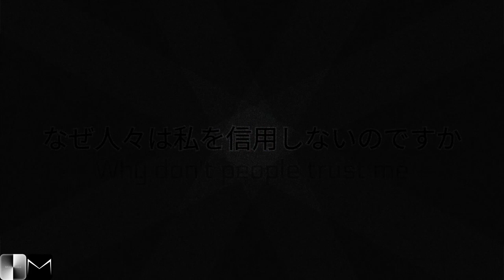なぜ人々は私を信用しないのですか - 文部科学省音楽部 | Why don't people trust me - MEXT Music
文部科学省の子会社である文部科学省の音楽

By MEXT Music a subsidiary of MEXT

歌詞:
[Verse]
なぜ人々は私を信用しないの
私は友人です
なぜ なぜ なぜ
どうして

[Verse 2]
私は問題かもしれない
そう 問題 問題
心配しないで
私はここにいる

[Chorus]
ああ 私は問題です
問題 問題 問題
でも大丈夫

[Verse 3]
まあ 私は行きます
涙は見せないで
新しい道を
探して行く

[Bridge]
悲しみも 笑いに変えるよ
私の歌声で
みんな一緒に
楽しもう

[Chorus]
問題 問題 問題
でも大丈夫

[Outro]
私の歌声で
みんな一緒に
楽しもう

Lyrics:
[Verse]
Why people don't trust me
I'm a friend
Why, why, why
why

[Verse 2]
I might be the problem
So the problem is the problem
Don't worry
I'm here

[Chorus]
Oh I have a problem
Problem Problem Problem

[Verse 3]
Well, I'm going
Don't show your tears
A New Path
Search and go

[Bridge]
I'll turn sadness into laughter.
With my singing voice
Everybody Together